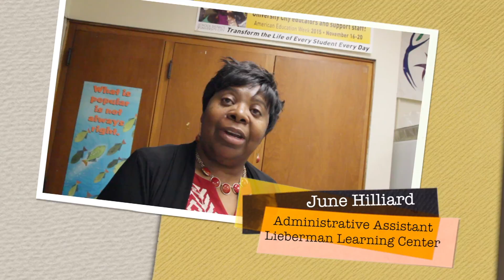Whats is Your Why June Hilliard